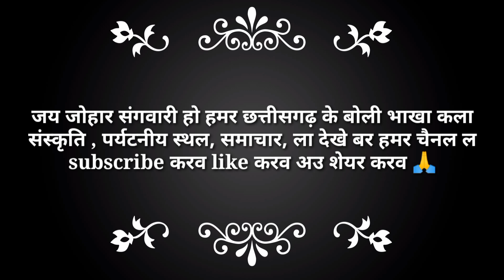कामता प्रसाद जी महाराज ।। kamta prasad cg comedy video ।। ग्राम कूड़ेडादार जिला गरियाबंद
कामता प्रसाद जी महाराज ।। kamta prasad cg comedy video ।। ग्राम कूड़ेडादार जिला गरियाबंद kamtaprasad@thesangwari

kamta prasad cg comedy
kamta prasad ramayan
kamta prasad
kamta prasad ke video

धन्यवाद ।

आप हमें instagram में भी follow kar सकते है नीचे लिंक को open करके ।

I'm on Instagram as @the_sangwari. Install the app to follow my photos and videos.

आप हमें facebook  में भी follow kar सकते है नीचे लिंक को open करके ।